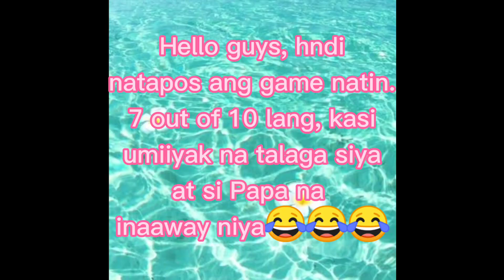Bato bato Pic Part III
Guys panoorin niyo hanggang dulo kung paano siya natalo 😂😂😂